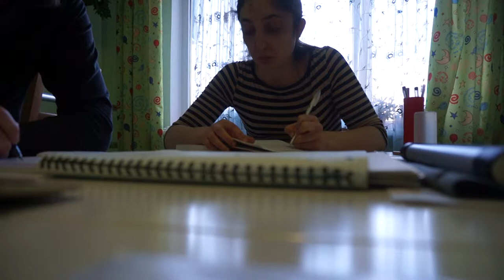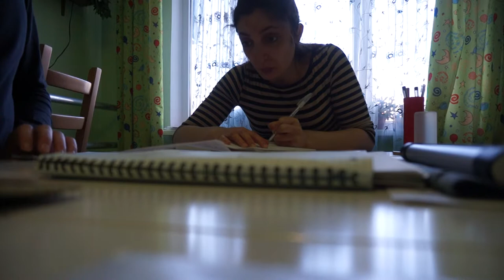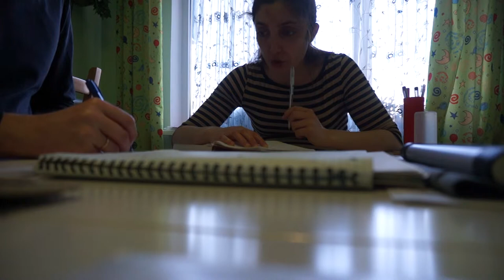Занятия санскритом в Краснодаре, занятие 5-е, лигатуры (2/3)